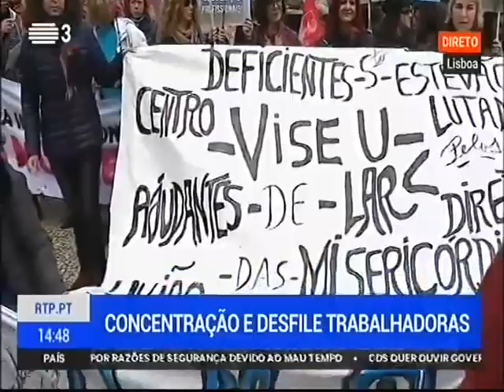Desfile 8 de Março, dia internacional da mulher, Lisboa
Desfile organizado pela CGTP-IN integrado no conjunto de acções programadas para a Semana da Igualdade. Directo da RTP3